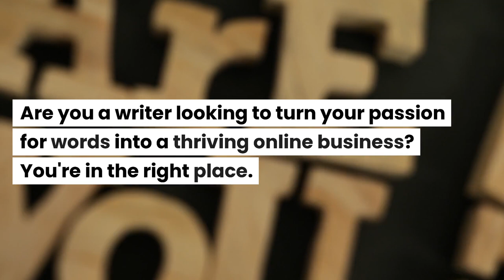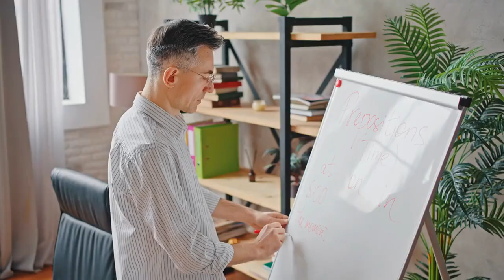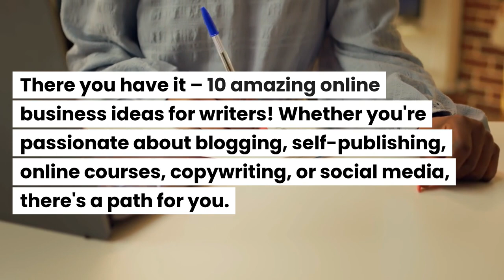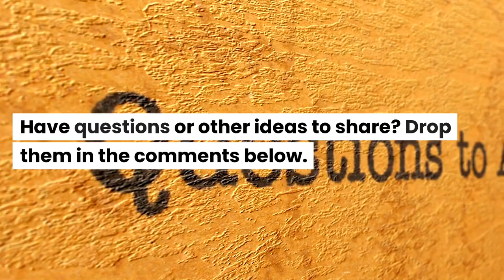10 Online Business Ideas for Writers | Making Money Online 2023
Are you a writer looking to transform your passion for words into a profitable online business? You're in the right place! In this video, we'll explore "10 Online Business Ideas for Writers" that can help you turn your writing skills into income-generating opportunities. Let's dive into the world of possibilities!

📌 Timestamps:
00:21 - Blogging and Content Creation
03:01 - Self-Publishing
06:01 - Online Course Creation
09:01 - Copywriting and Marketing
12:01 - Social Media Management

📝 Video Highlights:
- Starting a blog and freelancing as a writer.
- Self-publishing your books and exploring audiobook narration.
- Creating and marketing online courses.
- Freelance copywriting and email marketing.
- Becoming a social media manager and crafting engaging content.

Ready to kickstart your writing career and explore these exciting opportunities? Let's get started on your journey to a successful online writing business! 🖋💼🌟

Have questions or other ideas to share? Drop them in the comments below. Keep writing and building your online writing business. Thanks for joining us today!